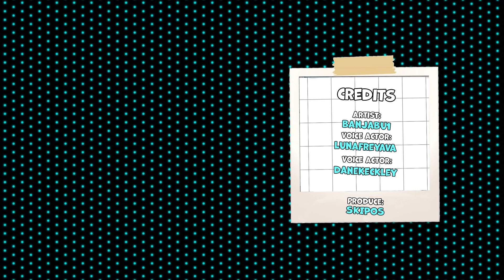Cocky Attitude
Artist - Banjabu1
Produce - skipos